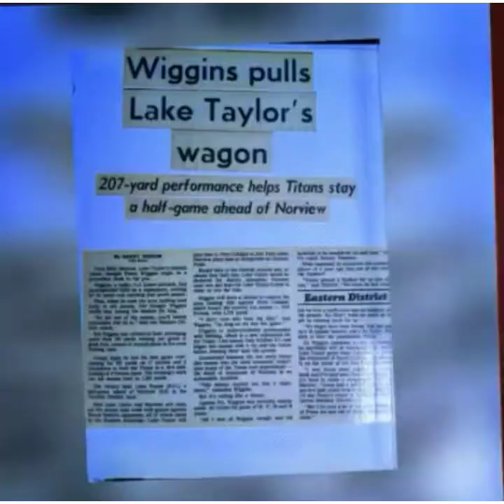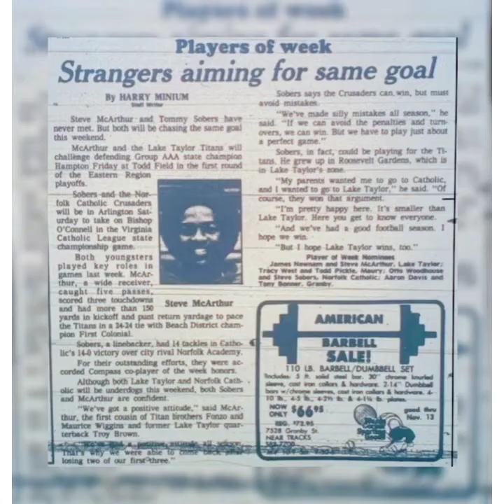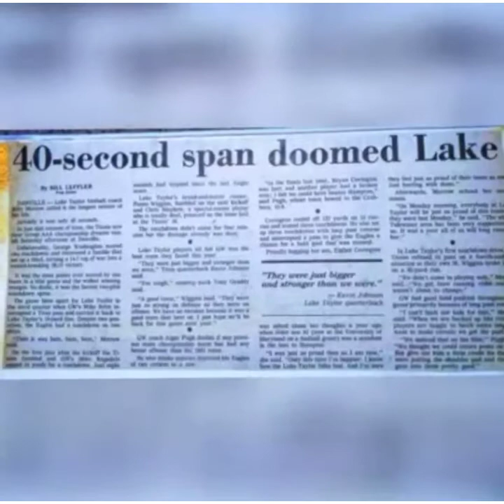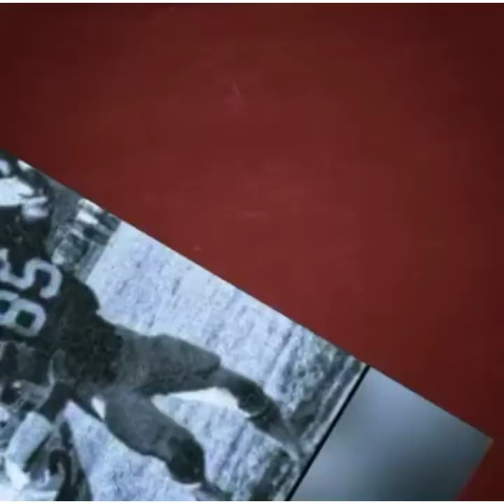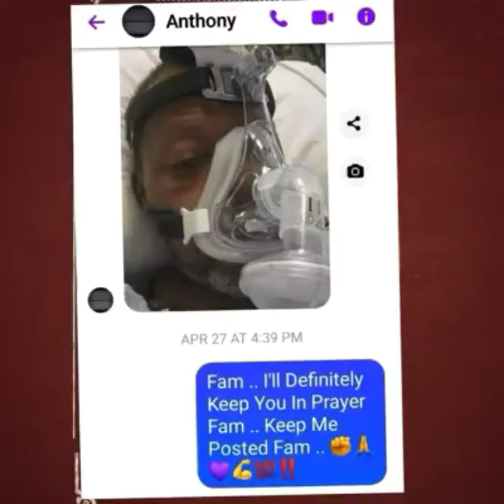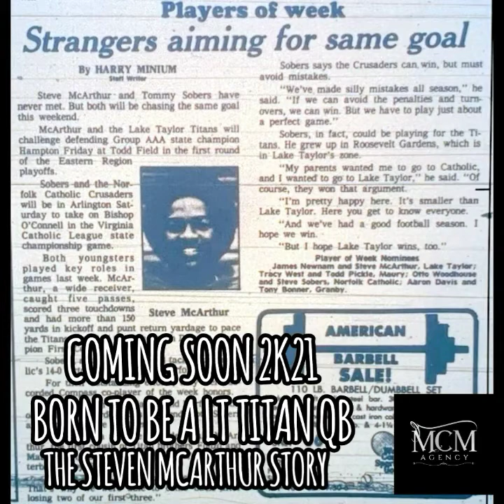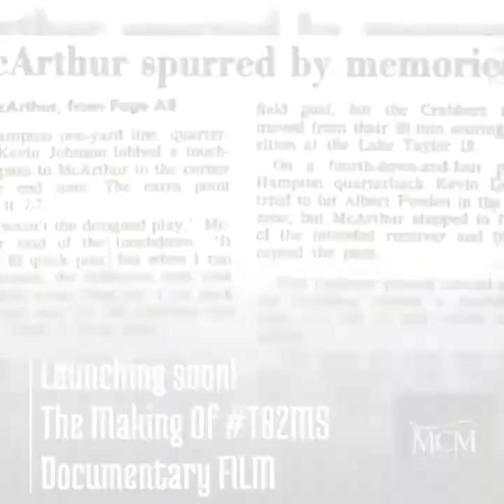T82MS ReRELEASED 77AlHatchett39thANNIV SpecialEDITION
Written Directed EDITED & Executive Produced By : MCMAgencyLLC's CEO